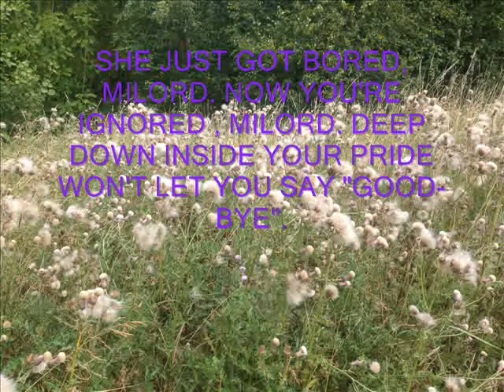MILORD - A SONG FROM 1959 - MUSIC BY MARGUERITE MONNOT ENGLISH LYRICS BUNNY LEWIS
"MILORD" A SONG MADE FAMOUS BY EDITH PIAF, ALSO RECORDED BY BOBBY DARIN, FRANKIE VAUGHAN AND OTHERS.